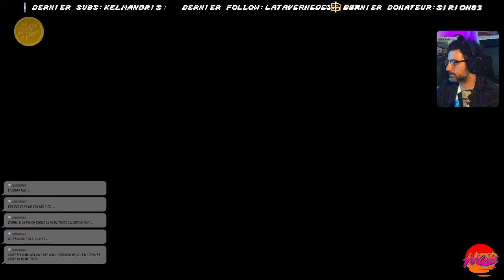La Bande a Pixel 🔴 :le remake de l'instit mais au Japon part 2